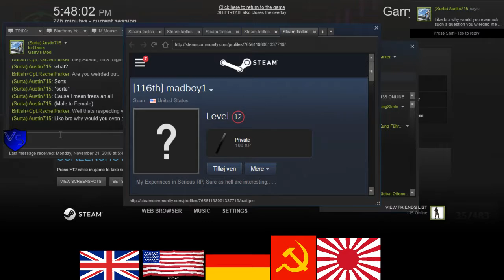SeriousRP HaloRP WWII Soviet RP 10 3